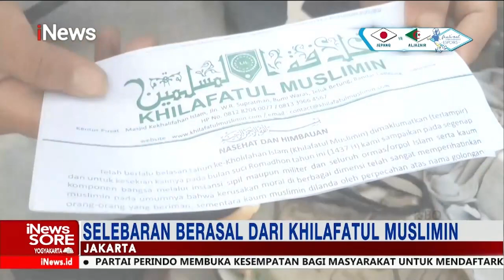Heboh Konvoi Kebangkitan Khilafah di Jakarta iNewsSore 31/05